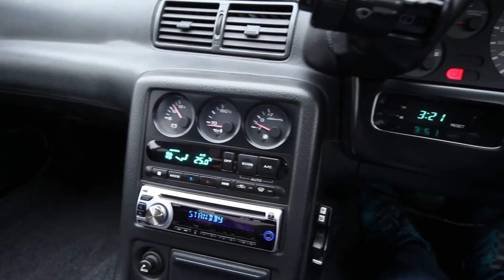1991 Nissan Skyline R32 GT-R White - JDM Auto Imports LLC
For sale. In our USA stock. Financing and Shipping available, $0 down!